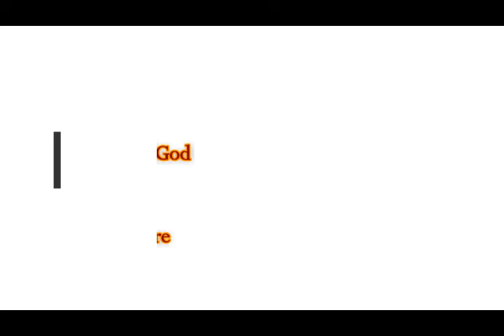Holy Bible Reading to Request DIVINE UNION Pt 92! Ch 29,1-3 2Chronicles, Ch 3-4 1Thessalonians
Please Support:
Links -
1) Holy Bible, Old and New Testament, The Orthodox Study Bible
2) Thumbnail image - Jesus Chrisst emmaus Carl Bloch.jpg